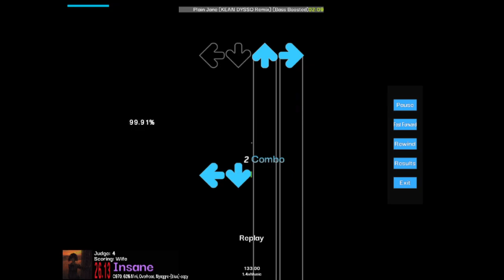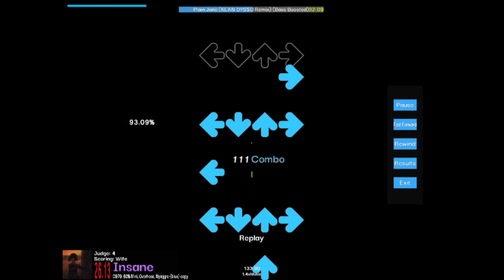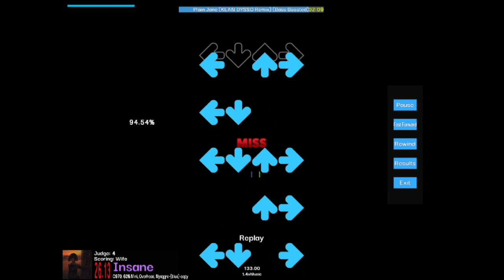Plain Jane (KEAN DYSSO Remix) 1.4x 93.27AA